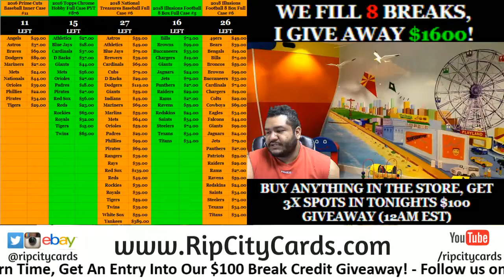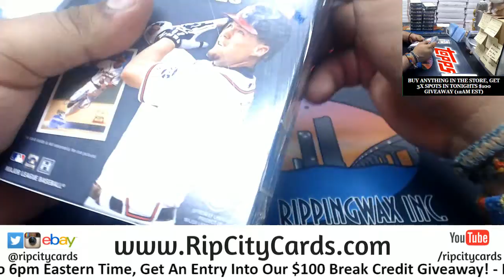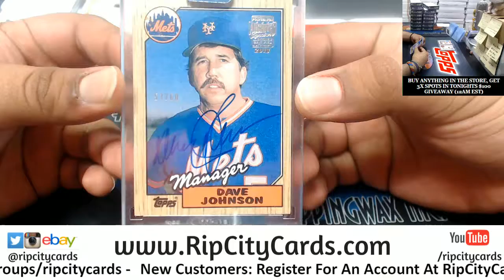2018 Archives Signature Series Personals Gary S RCC